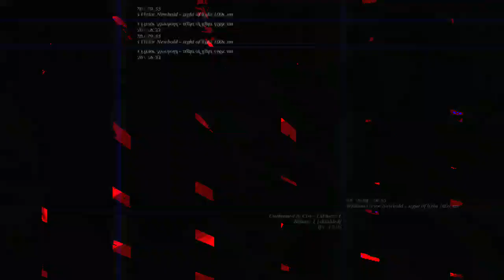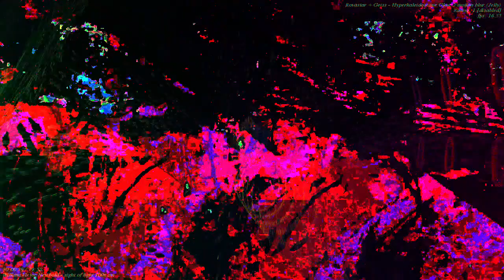[EPILEPSY WARNING] Movie 23 04 22 18h56m31s *Photosensitivity Warning*